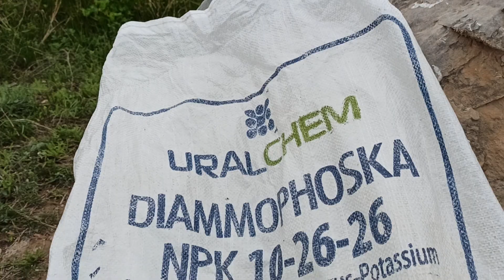Гиластын гүлүнөн кийин эмне азык берүүгө болот?...